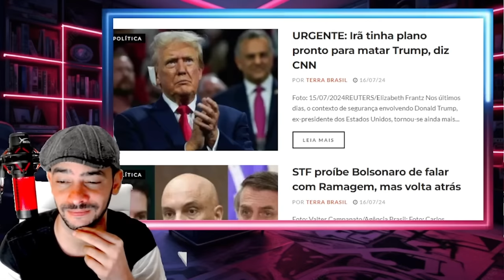EXPLODIU AGORA NÃO CONSEGUIU